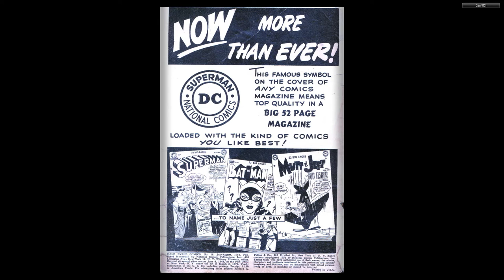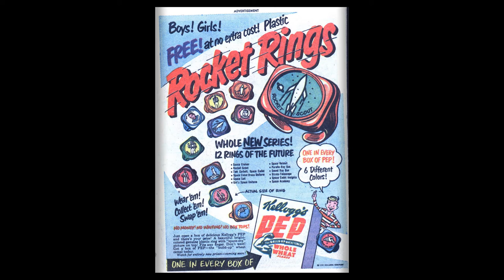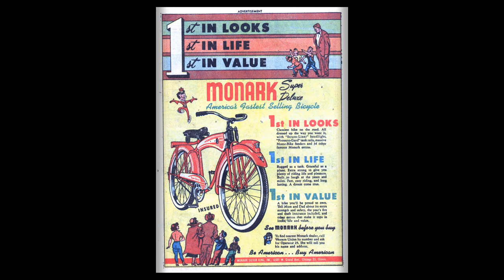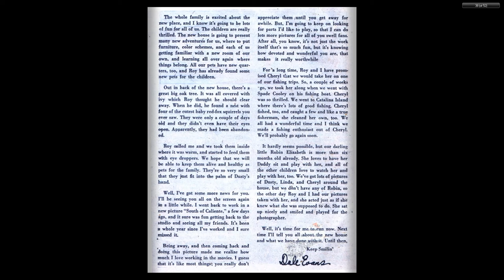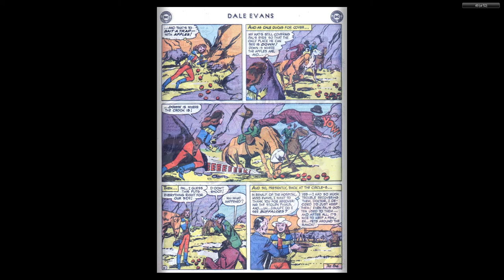Dale Evans Comics #18